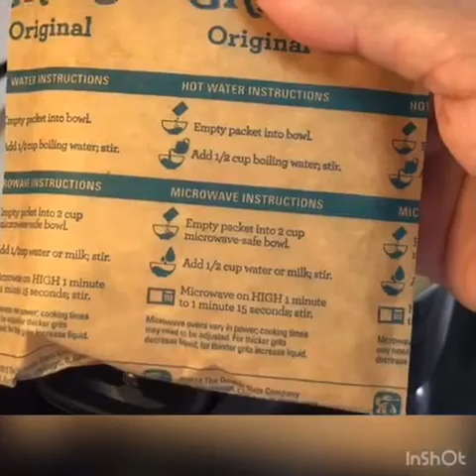Como Hacer Grits Paso a Paso/Harina Blanca.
Hola amigos en este video les estare ensenando como hacer esta rica harina o grits y nutritiva.la cual se puede  comer en desayuno o almuerzo es suoer deliciosa.

Como Hacer Gris Paso a Paso /Harina Blanca.
ingredientes:
-harina blanca
-mantequilla
-leche
-sal si desean mas ,ya ella trae sal.

Aquí les dejo este Link por si quieren Apoyar al Canal .Gracias y Bendiciones.🙏👍😊.